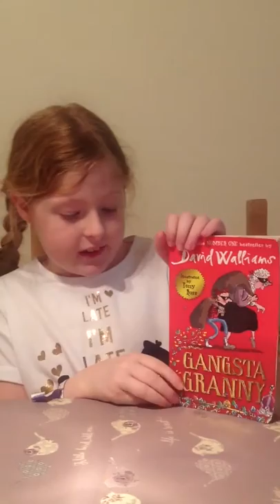Bo's funbox reviews Gangsta Granny by David Walliams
A child's review of toys, games and books